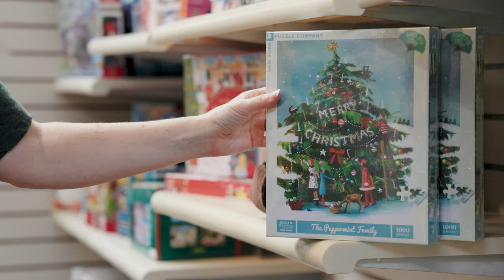PETITTI | What's in Store Holiday Premier Weekend 2023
The excitement of discovery, the magic of the season, and the satisfaction of checking off that gift list combine perfectly when you shop at Petitti Garden Centers and find just the right thing! This holiday season, choose Petitti’s for life-like and fresh Christmas trees, all-new ornaments and décor, seasonal kitchen and apothecary, boutique wearables, festive indoor plants, thoughtful gifts, quality toys, and so much more!